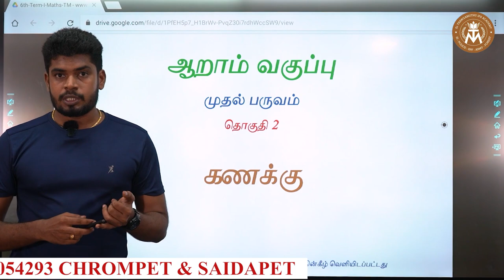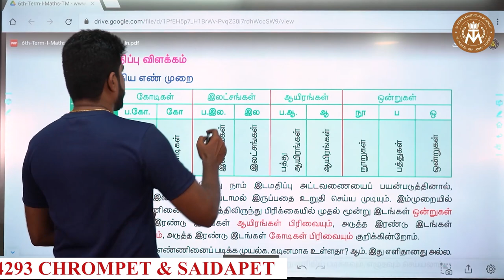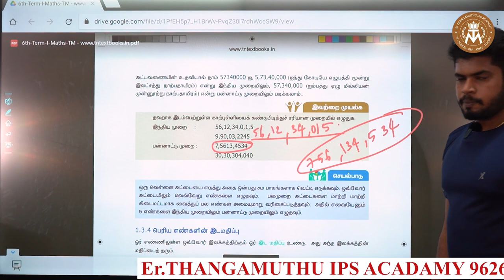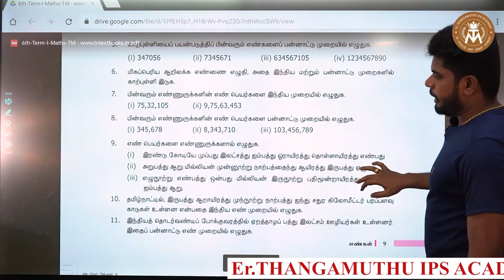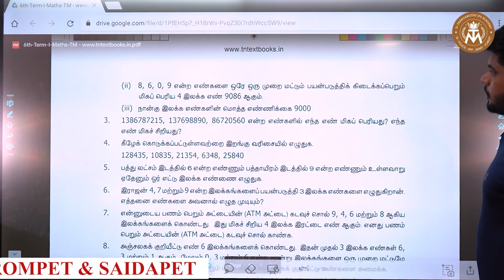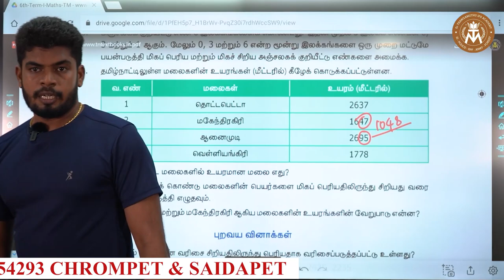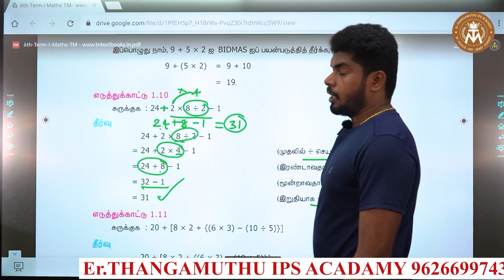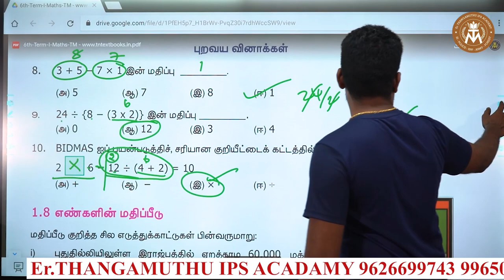| 6th std | maths | term 1| samacheer book | @er.thangamuthustudycircle PART 1